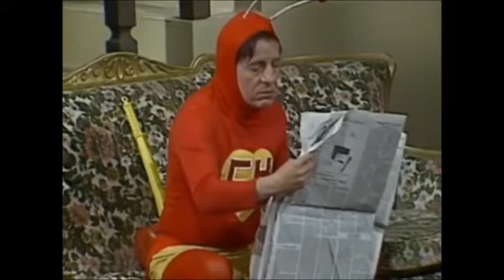Chespirito Chapolin O Caso dos Homens